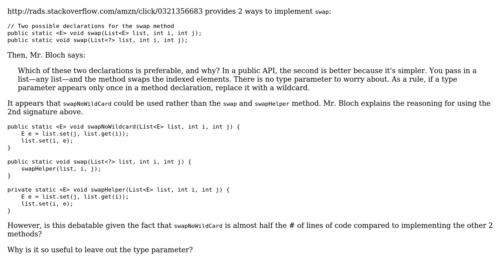Software Engineering: Using Type Parameter (or not)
With thanks & praise to God, and with thanks to the many people who have made this project possible! | Content (except music & images) licensed under CC BY-SA | Music | Images & others | With thanks to user wheaties user Kevin Meredith and the Stack Exchange Network Trademarks are property of their respective owners. You are responsible for your own actions.